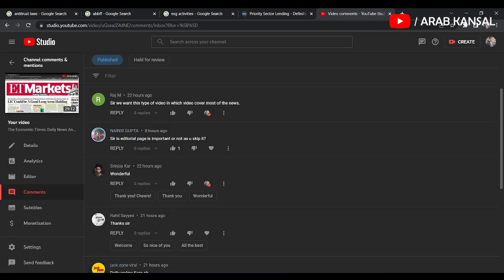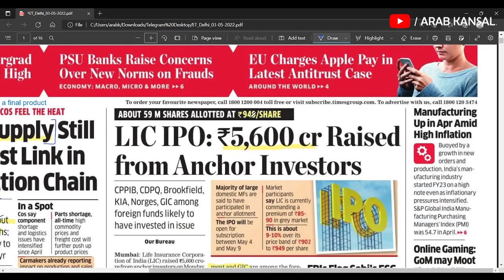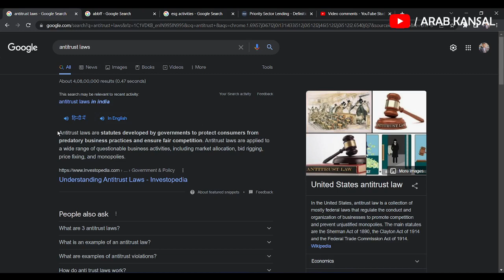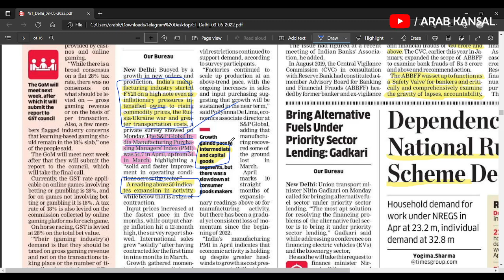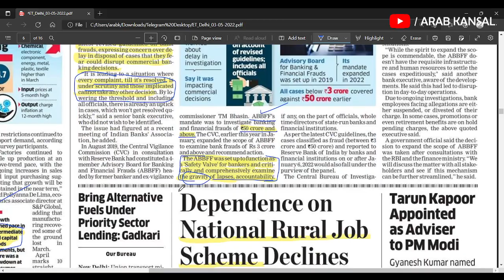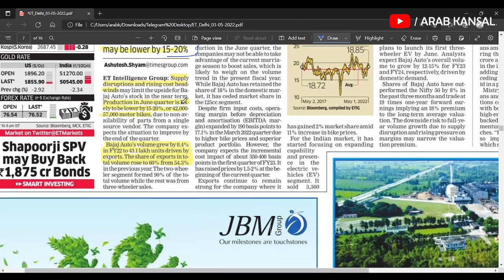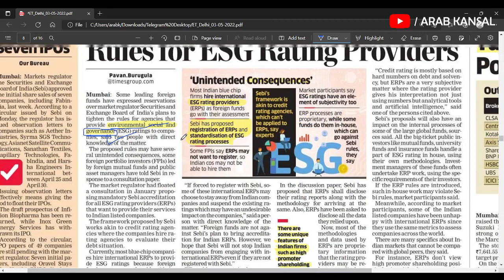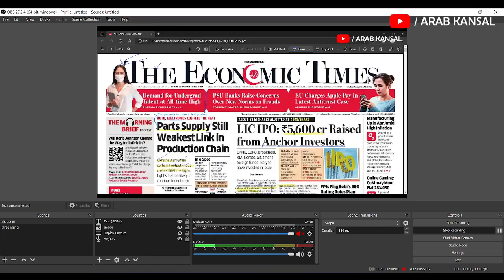The Economic Times: Daily News Analysis & Explanation in Hindi - 3 May '22 | Day 135 | PDF below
TELEGRAM GROUP - For Daily Newspaper PDFs (Economic TImes, The Hindu, Business Standard)